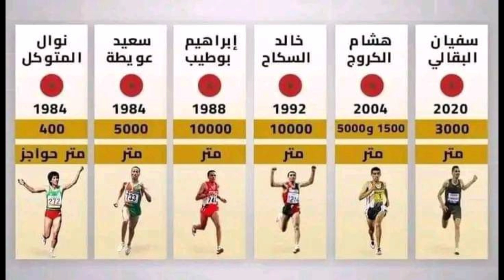الألعاب_الأولمبية:هذه أسماء الأبطال المغاربة الحاصلين على الميدالية الذهبية منذ سنة 1984 إلى اليوم